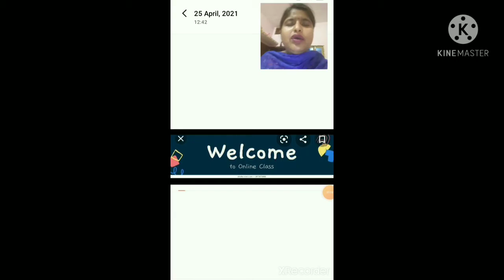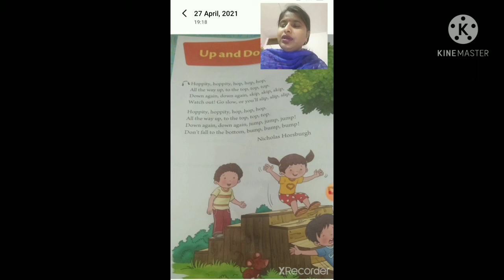Class - 1 Poem Up & Down